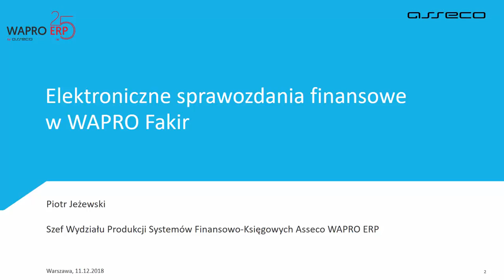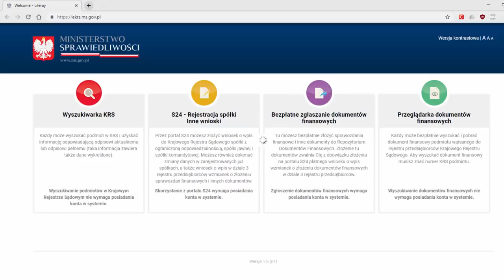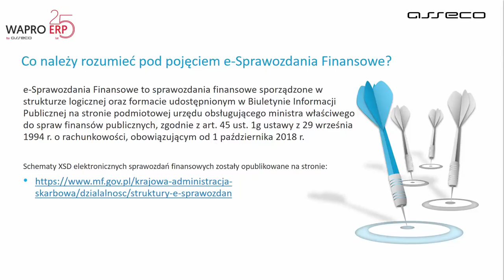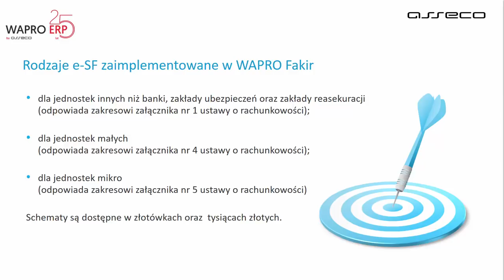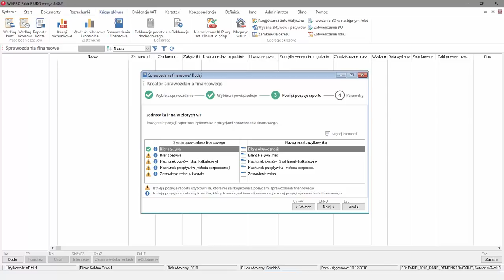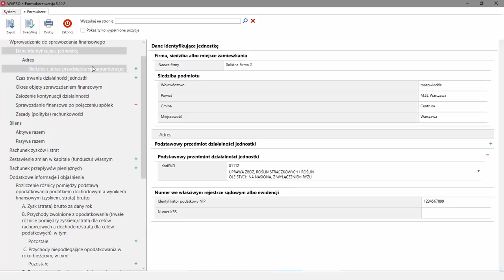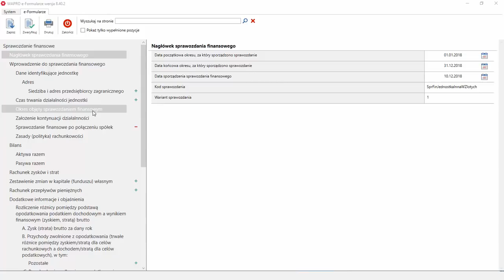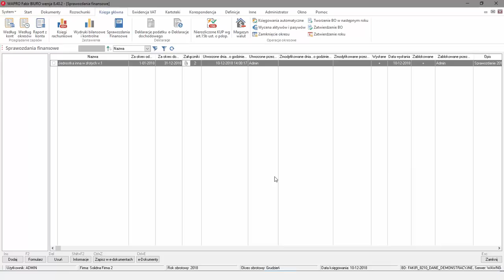WAPRO Fakir Elektroniczne sprawozdania finansowe